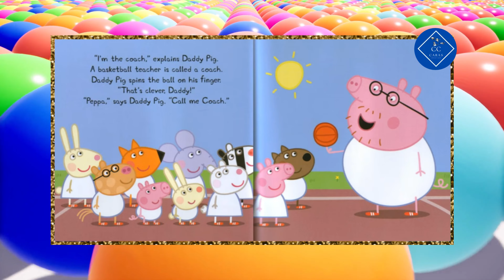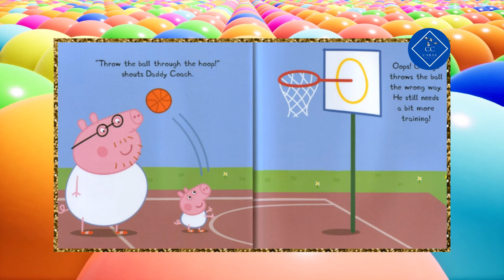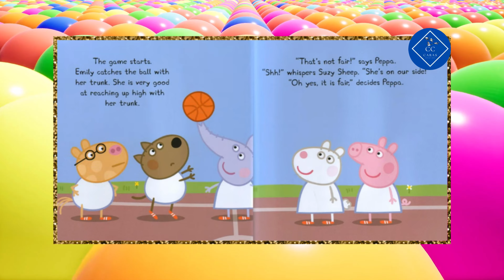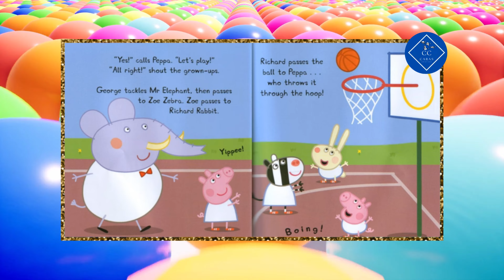Peppa Pig Peppa Plays Basketball Read Aloud